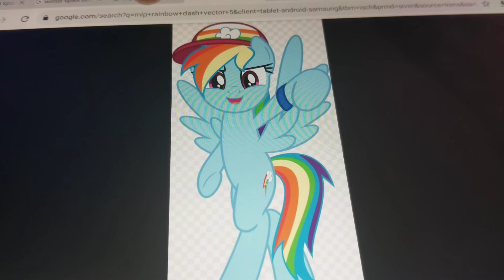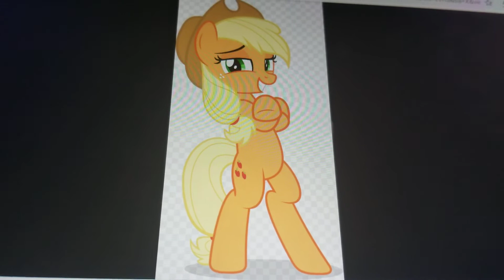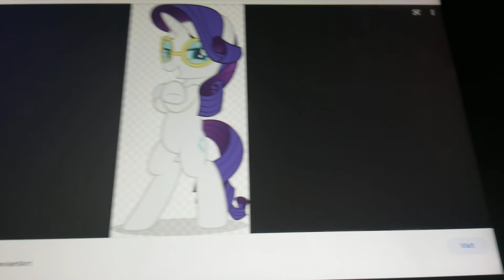The Many Adventures of Sci Twi Pony (1977) Part 23 Sci Twi's Circus (Part 2)/The Final Chapter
Cast
Sci Twi Pony as Winnie the Pooh
Spike as Piglet
Applejack as Tigger
Rainbow Dash as Rabbit
Pinkie Pie as Eeyore
Buzz Lightyear as Owl (Toy Story)
Princess Celestia as Kanga
Fluttershy as Roo
Starlight Glimmer as Herself (Roo's Sister)
Moondancer as Herself (Roo's Sister 2)
Rarity as Christopher Robin
Mr Potato Head as Gopher (Toy Story)